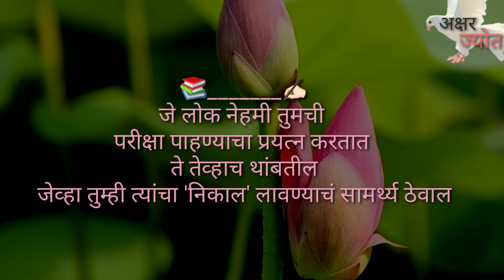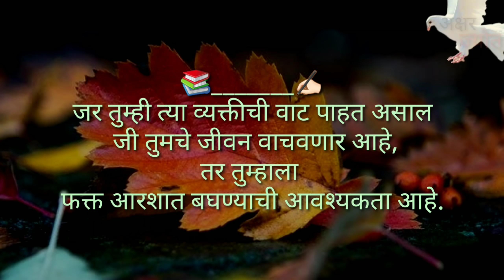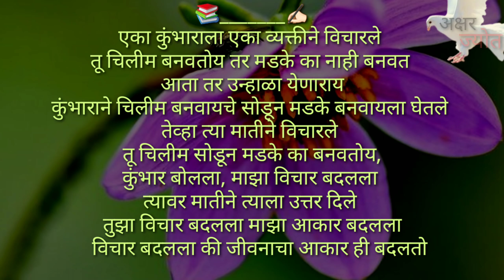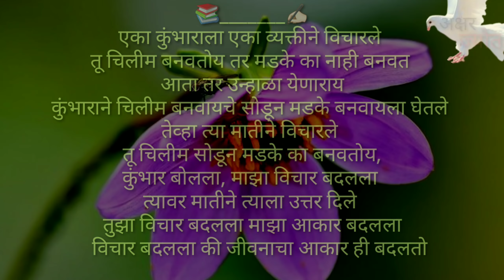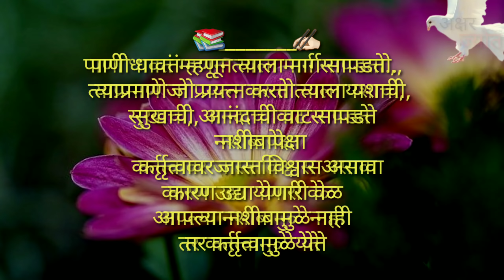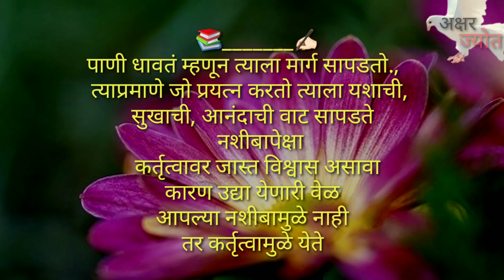जीवन बदलायला लावणारे सुंदर मराठी सुविचार | New Marathi Suvichar |Motivational Video in Inspirational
जीवन बदलायला लावणारे सुंदर मराठी सुविचार
 New Marathi Suvichar
Motivational Video in Inspirational